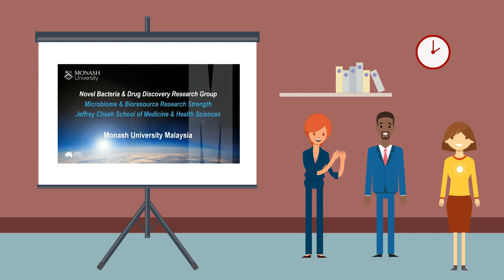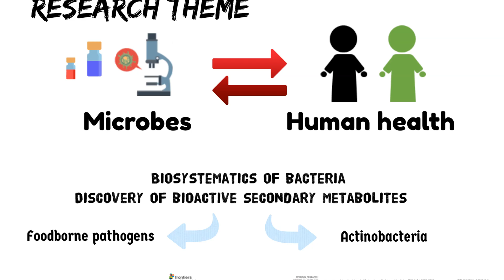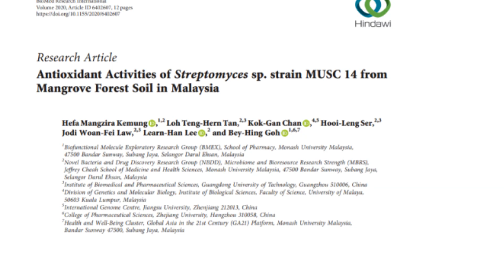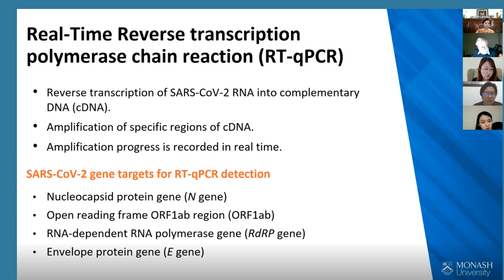Chapter 4: Monash NBDD-MBRS JCSMHS Scientists Expanding Research in the New Normal Era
We are the Novel Bacteria and Drug Discovery (NBDD) - Microbiome and Bioresource Research Strength (MBRS), research team from Jeffrey Cheah School of Medicine and Health Sciences, Monash University Malaysia.
During this period of "New Normal", we are still actively conducting and expanding our research. Come and get to know us through this video!
Speaker: Dr. Ser Hooi Leng

NBDD-MBRS Leader
Dr. Lee Learn Han

NBDD-MBRS Members
Dr. Vengadesh Letchumanan

Dr. Priyia Pusparajah

Dr. Ser Hooi Leng

Dr. Jodi Law Woan-Fei

Dr. Tan Loh Teng Hern